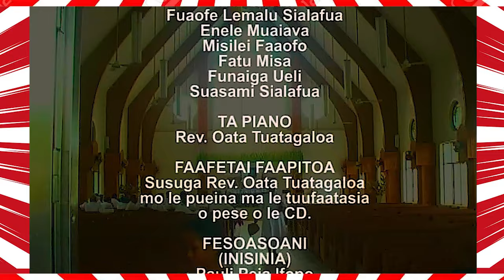EFKS Matautu uta - LEFAGA : Fa'aevagelia, Pese ma Vi'iga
EFKS Matautu uta - LEFAGA (2009) : Fa'aevagelia, Pese ma Vi'iga
EFKS MATAUTU UTA - LEFAGA.
Produced by : Samoa Video (Nu'u and Sarah Devoe)
Fa'atamā & Faiā'oga : Rev. Lauama Fonotaga